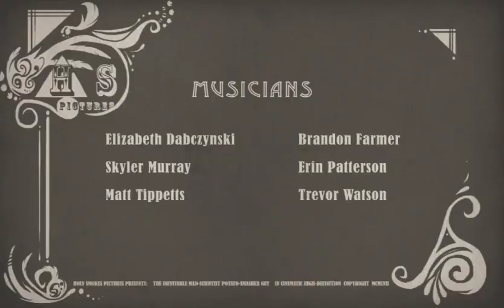Anthony Holden's "Mashed" - BYU Center for Animation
Brandon Farmer - Trumpet